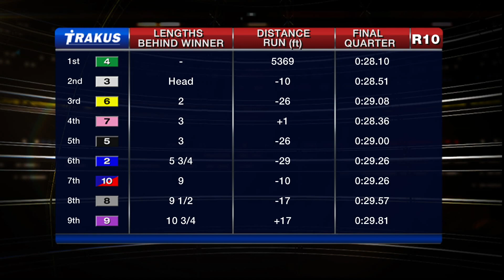Woodbine, Sbred, Nov. 27, 2014 Race 10